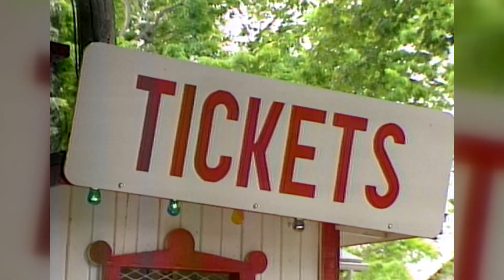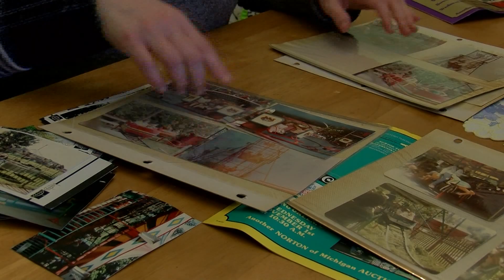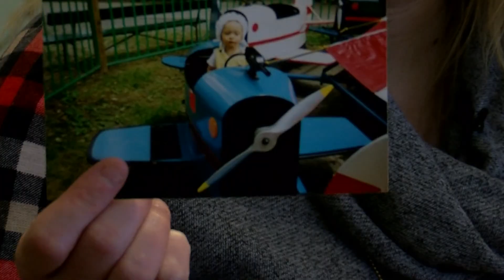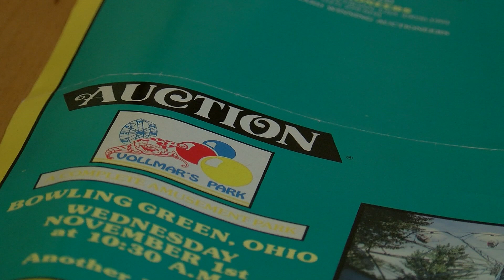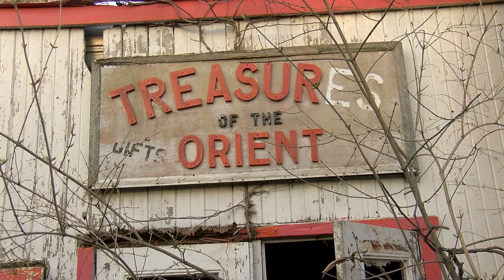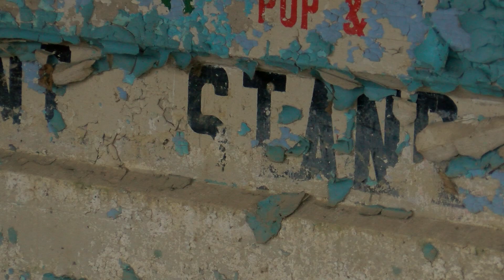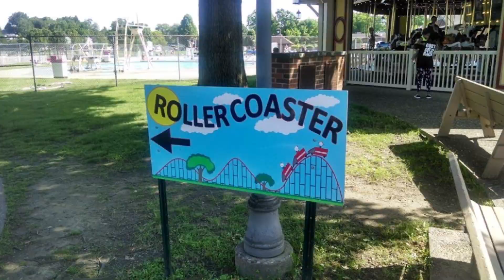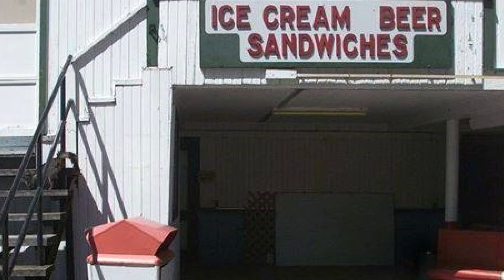VOLLMAR'S PARK REMEMBERED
Vollmar's park is a thing of the past. Few buildings are left standing among the overgrown weeds and trees.